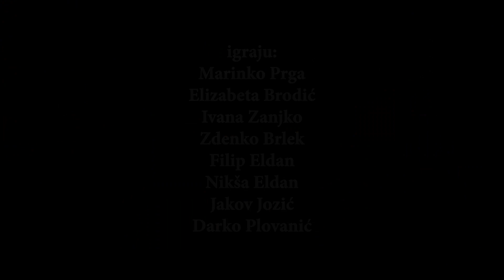Luđak i opatica - Trailer (Droolia UFO, produkcijska kuća)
Stanislaw Ignacy Witkiewicz
LUĐAK I OPATICA
Prijevod: Dalibor Blažina

Redatelj: Jasmin Novljaković
Scenograf: Miljenko Sekulić - Sarma
Kostimografkinja: Jasminka Petek - Krapljan
Suradnica za scenski pokret: Jasminka Petek - Krapljan
Skladatelj: Davor Bobić

Osobe:
MIECZYSLAW WALPURG -  Luđak.Pjesnik - Marinko Prga
SESTRA ANNA  -Elizabeta Brodić
SESTRA BARBARA - Predstojnica - Ivana Zanjko
Prof. ERNEST WALLDORF  - Stari, žovijalni frajer - Zdenko Brlek
Dr JAN BURDYGIEL - Običan psihijatar - Filip Eldan
Dr EFRAIM GRÜN - Psihoanalitičar iz Freudove škole -  Nikša Eldan
ALFRED - Poslužitelj -  Jakov Jozić
PANFUCY - Poslužitelj - .Darko Plovanić

Inspicijent: Sanjin Rožić